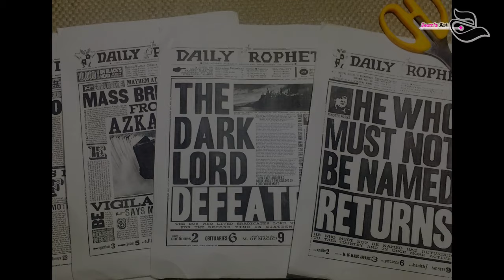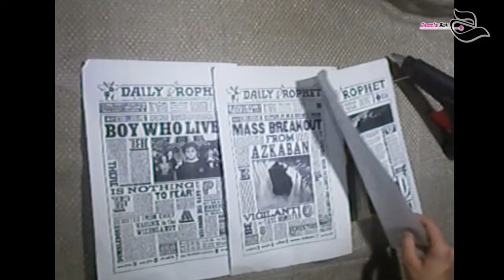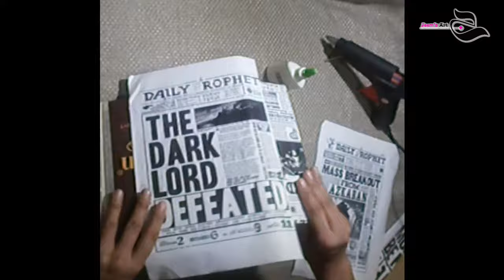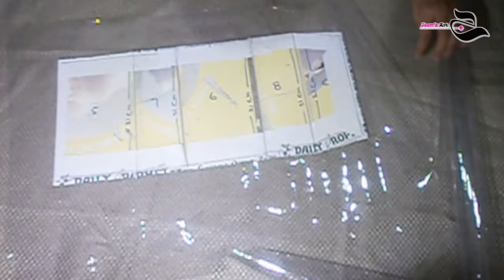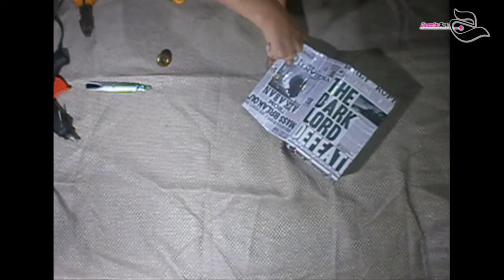DIY STYLISH BOX BAG // NO SEW BAG USING CARDBOARD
Step by step tutorial of a stylish box bag using cardboard and newspaper.

 ✂ Cardboard Pieces Measurements:
      - Piece 1: Width- 11.5 cm, Length- 20.5 cm
       -Piece 9:Width- 8 cm,      Length- 21 cm(2nd side Length- 19cm)